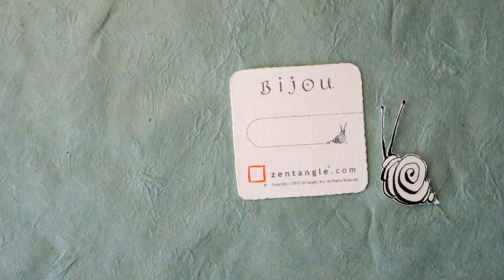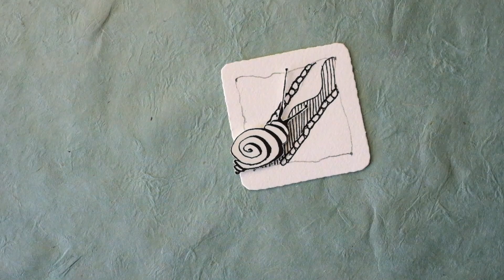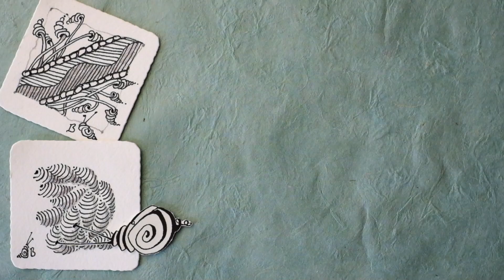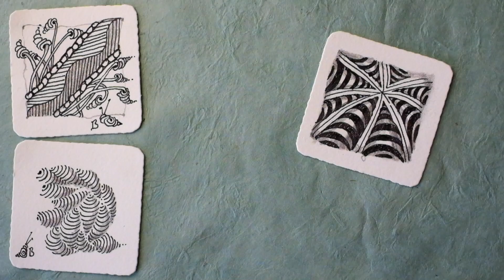Bijou and his New Tiles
Watch Bijou tangle!
Camera: Fuji XE2, Editing: Final Cut Pro.